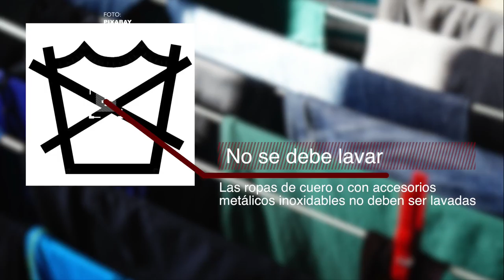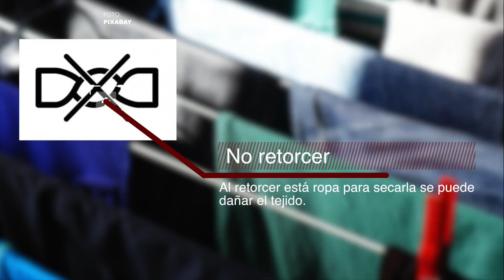Cómo leer la etiqueta de la ropa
Los símbolos sirven para saber como tratar a la ropa para que nos dure más tiempo. Acá te mostramos los principales: